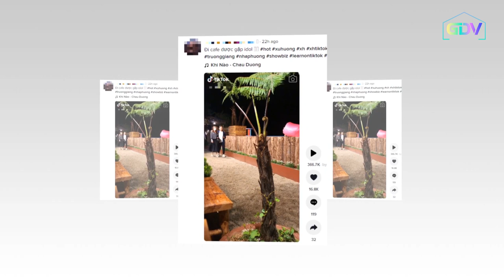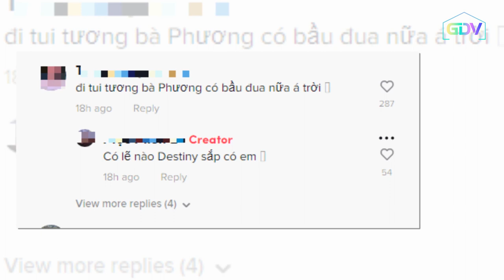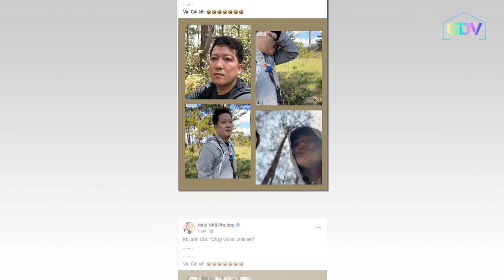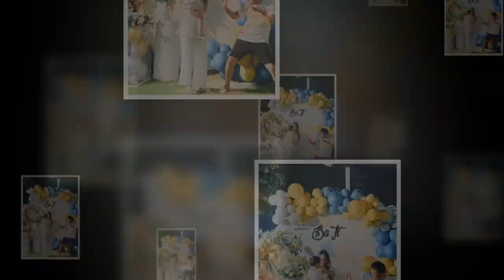Bắt gặp vợ chồng Trường Giang DẠO PHỐ nghi vấn Nhã Phương MANG BẦU lần 2, Destiny sắp CÓ EM?